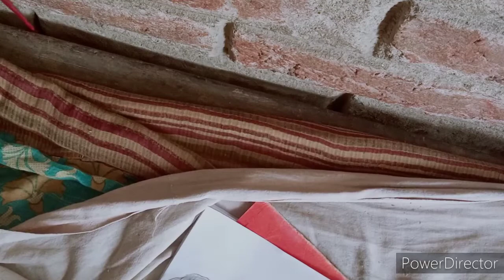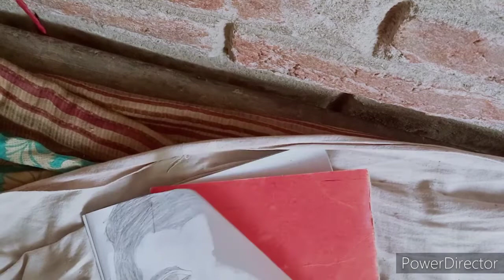portrait of Hritik Roshan